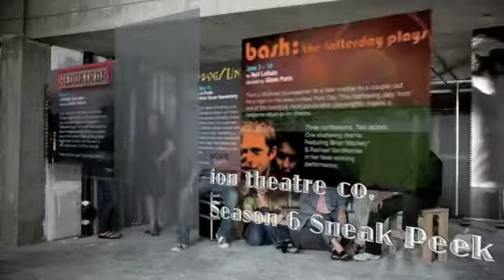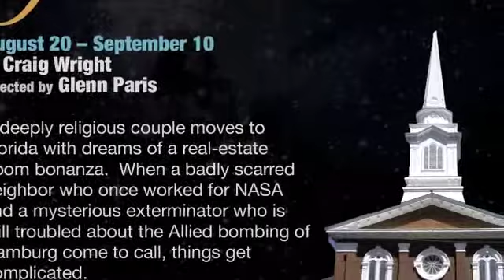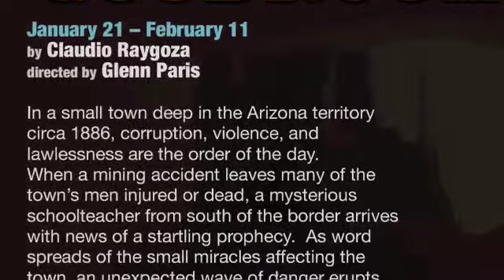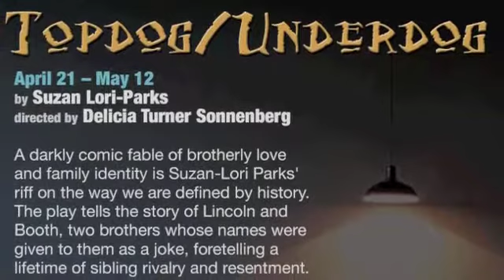Theatre.Revolution presents ion's season 6 sneak peek!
Take a look at ion's new season. Filled with world premieres, local premieres, and Pulitzer winners.